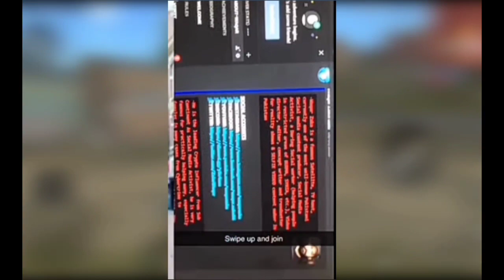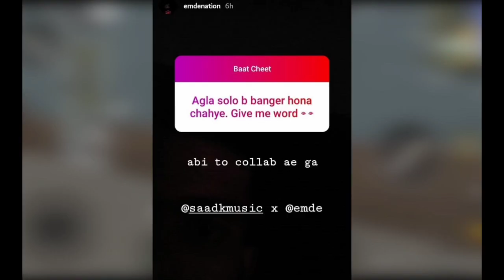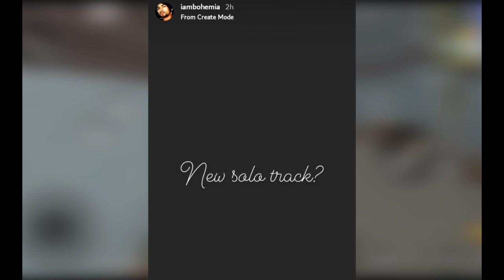Ducky bhai expose or roast Haris Awan & Vinay Thakur | Irfan Junejo support Raza samo | TaserBoi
If you have some news about youtube community then you can submit me under the given link

ECT

GAME ::   PUBG